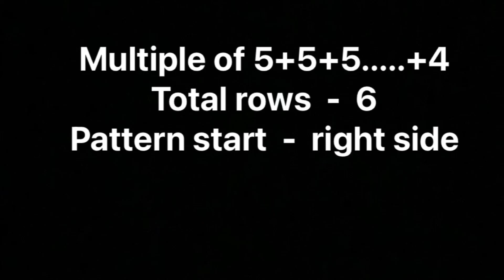Pretty Knitting Stitch Pattern For Gent And Babies Sweater